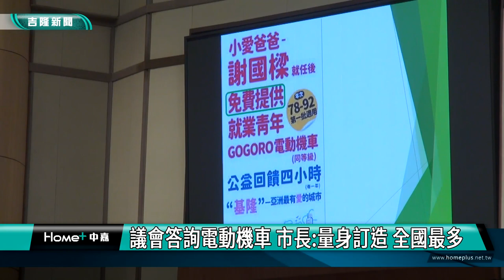基隆|謝國樑|童子瑋|電動機車|GOGORO|量身訂造|全國最多|議會答詢電動機車 市長量身訂造 全國最多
議會答詢電動機車 市長:量身訂造 全國最多

(中嘉吉隆新聞記者吳俊松/基隆報導)針對市議員們關心市政府提出電動機車草案的各項問題，基隆市長謝國樑強調，採購時當然要符合法令規定不能指定特定廠商品牌，但是這次是工業級的合作，量身訂造全國最多，一定會要求打造適合基隆市地形，快又不會太快又安全的電動機車，同時也一併回應解釋議員質疑他在競選政見內容中提到有所謂贈送的問題！

針對市議員們關心市政府提出電動機車草案的問題，基隆市長謝國樑強調，採購時當然要符合法令規定不能指定特定廠商品牌，但是議員們關心是否為GOGORO，當然也有可能，同時也一併回應解釋議員質疑他在競選政見內容中提到所謂有免費贈送的問題！

市長強調，這次是工業級的合作是量身訂造，規模是全國最多，一定會要求打造適合基隆市地形，快又不會太快又安全的電動機車！

市長謝國樑感謝議員們的各項提點和建議，也由衷懇請基隆市議會議員們可以共同支持這項好的政策！